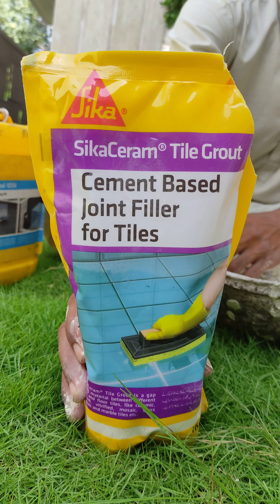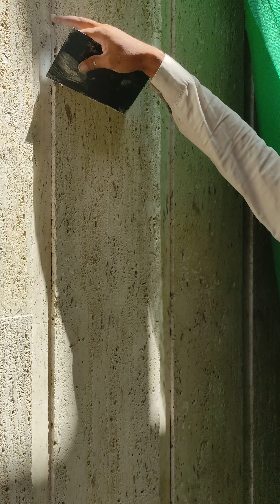sika tile joint filler with sika litex SBR on tiles wall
sika Tile filling
sika grout